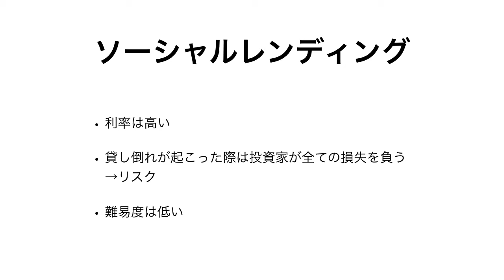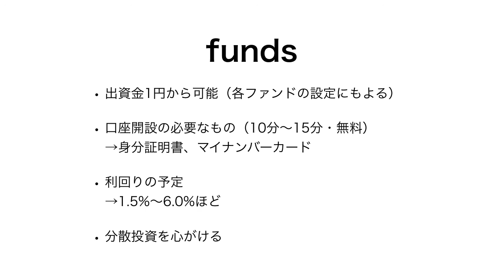新貸付投資fundsとは？ソーシャルレンディングとの違いを解説！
元月収10万円フリーターが過去の副収入・投資経験から、情報を発信します。

①　副収入を作りたい人に役立つブログ記事

★A8.netやポイントサイトでセルフバックを獲得する全手順！

★セルフバックでお小遣いをゲットする方法とメリット

27歳（2016年）まで月収10万円のフリーター
そこから、様々な収入源に挑戦し、2019年の平均月収40万円。
ブログや投資情報、過去の貧乏エピソードを配信中

LINE@で副収入と投資情報を発信中
気軽にお願いします↓↓